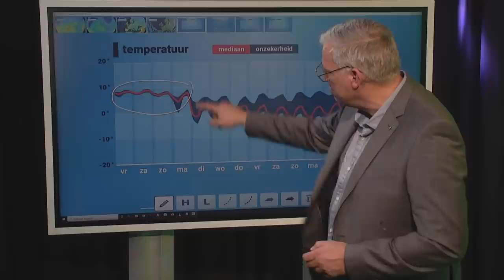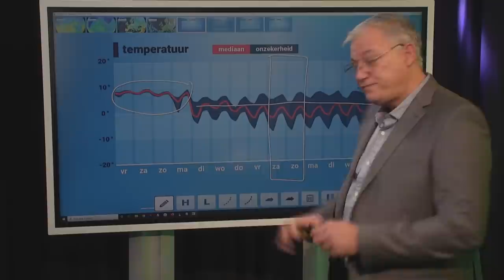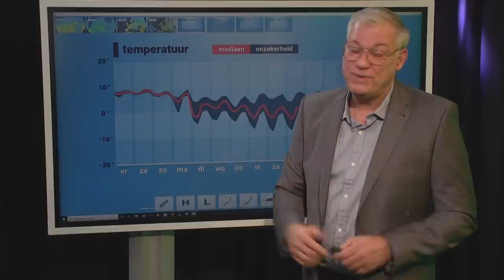10-daagse: groeit de kans op sneeuw tijdens kerst?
In onze nieuwe 10-daagse video's kijken wij naar de weersverwachting op middellange termijn. Gaat de winter een eerste poging doen ons land binnen te dringen? Raymond Klaassen gaat er dieper op in!